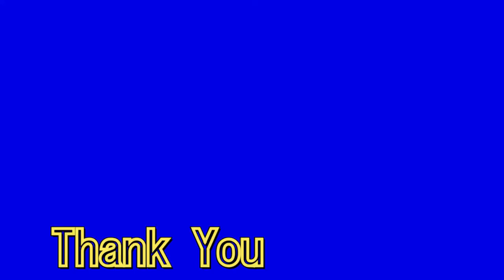M84 Weekend Fishing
Merchandise at Katt Bro Outdoor store.

Katt Bro Outdoor has a Containers for cash number If you would like to donate some money that way c10459193 every little bit helps, thank you, Queensland Australia.